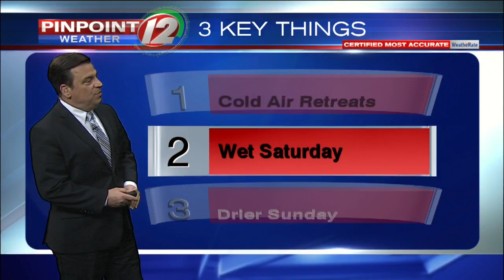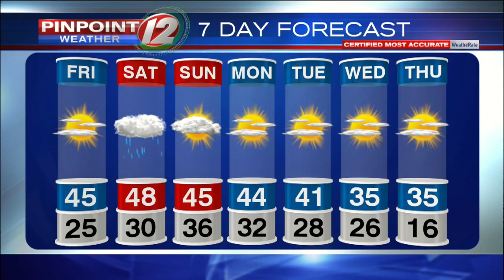Pinpoint Weather 12